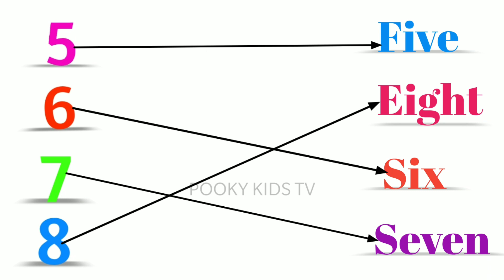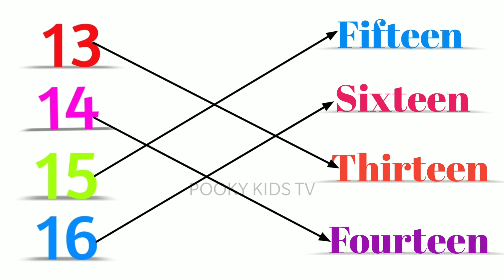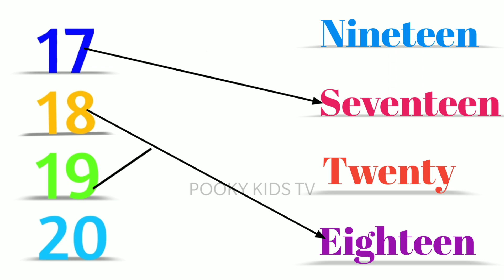Easy way to learn 123 Numbers with spelling | 1234 Numbers Name |Learn 1 to 20 Song| Counting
Your Query :
counting 1to 10
counting on fingers for kids
counting for kids
worksheet for lkg class
worksheet for ukg class
math worksheets
math worksheets for nursery
math worksheet for ukg

@POOKY KIDS TV